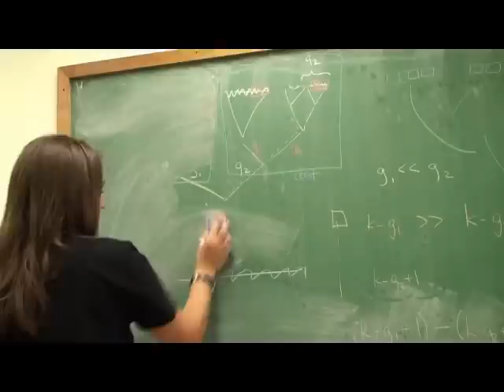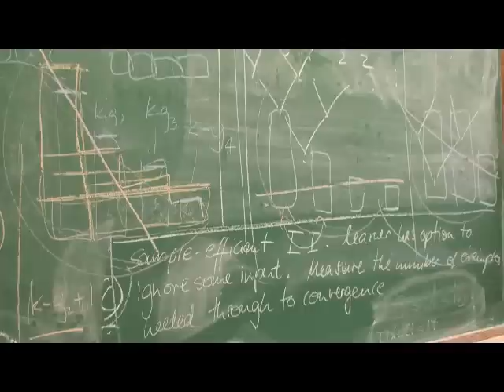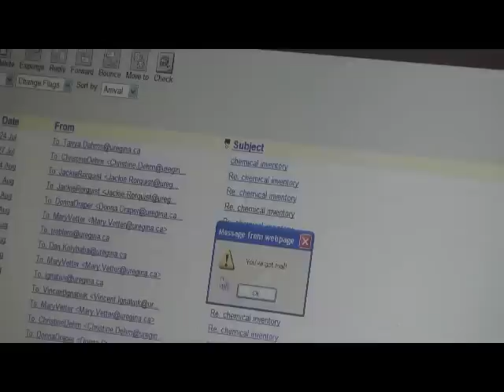Machine Learning Theory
Believe it or not, computers do have limits on what they can do for us! University of Regina professor, Sandra Zilles analyzes the theories behind artificial intelligence.